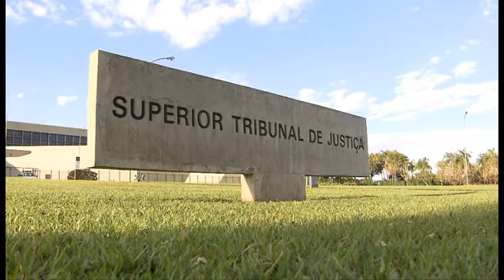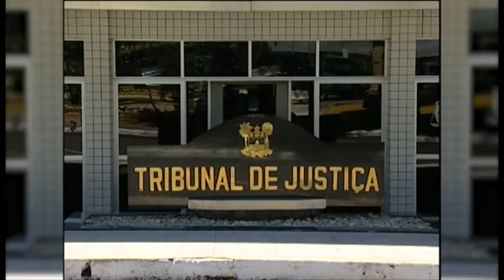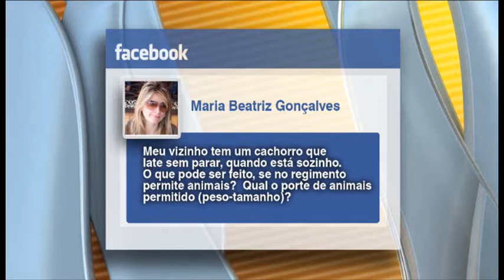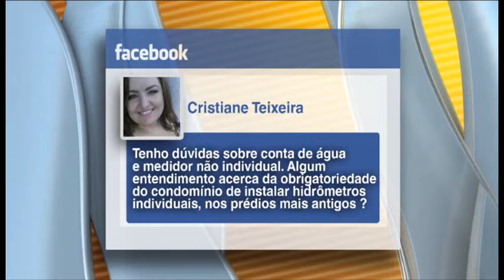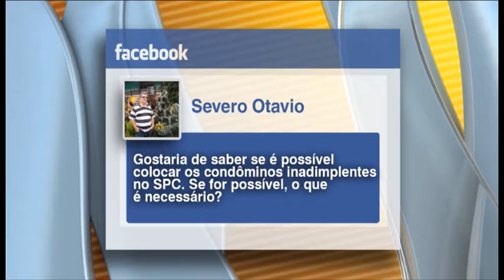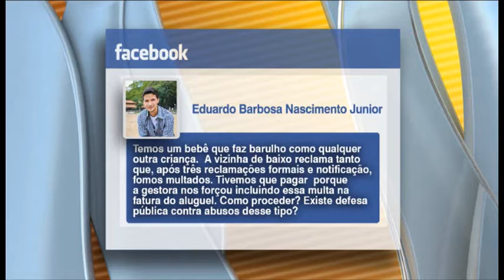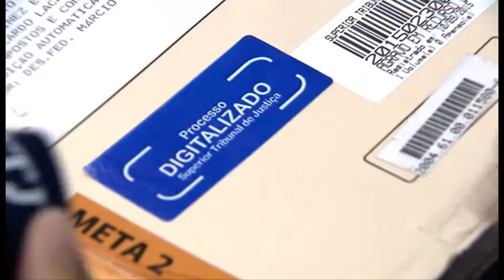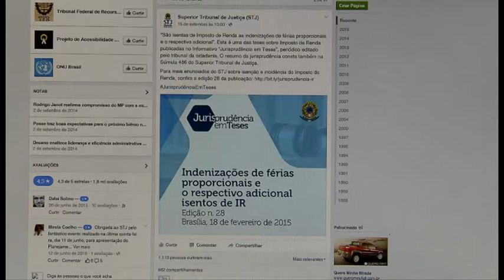STJN nº 73: Conflitos em Condomínios (21/09/2015)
STJ Notícias tira dúvidas sobre conflitos em condomínios.
No STJ Notícias desta semana vamos falar sobre conflitos em condomínios. Briga de vizinhos, barulho, infiltrações, vaga de garagem... São muitos os problemas enfrentados por quem mora em apartamentos. No estúdio, um especialista no assunto responde algumas perguntas enviadas pelos internautas, sobre o assunto.
Você vai ver também que o Superior Tribunal de Justiça firmou uma parceria com a APAE para inclusão social de pessoas com síndrome de down. O programa trás ainda as principais decisões do STJ.